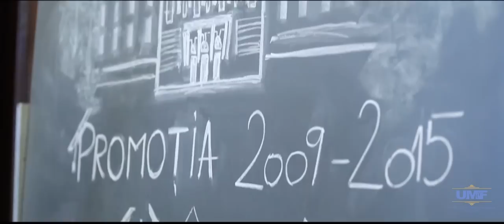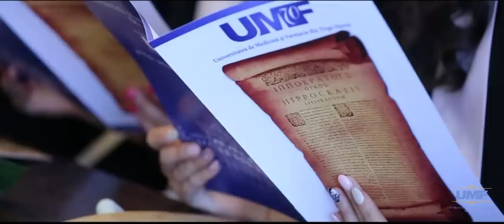Absolvirea promoției UMF70 - UMF Tîrgu Mureș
Promotional video from the graduation of Class UMF70 from the University of Medicine and Pharmacy of Tîrgu Mureș. Congratulations to all the graduates!

Promo-ul absolvirii promoției UMF70 din cadrul Universității de Medicină și Farmacie Tîrgu Mureș. Felicitări tuturor absolvenților!

Audio credits:
Hope and Redemption Heavy Hitters
Angels Will Rise Twisted Jukebox